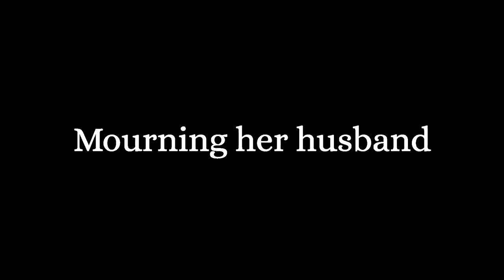Andromache: The Faithful Trojan Warrior | Greek Mythology Story｜VISMYTH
Andromache was a fierce woman, as her name suggested. She grew up in Cilician Thebe,……

Greek mythological figures—Andromache#Andromache